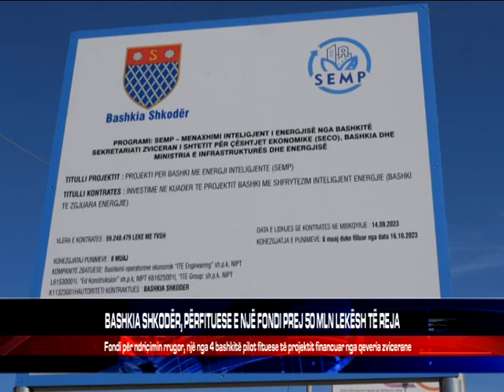BASHKIA SHKODËR, PËRFITUESE E NJË FONDI PREJ 50 MLN LEKËSH TË REJA